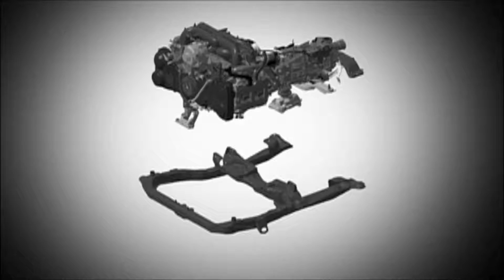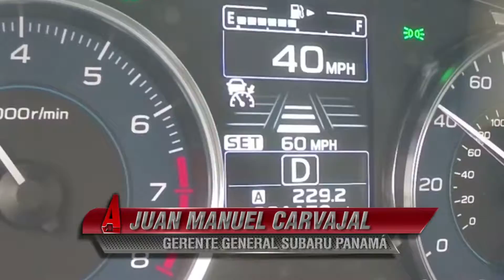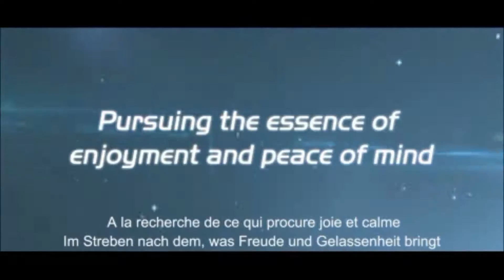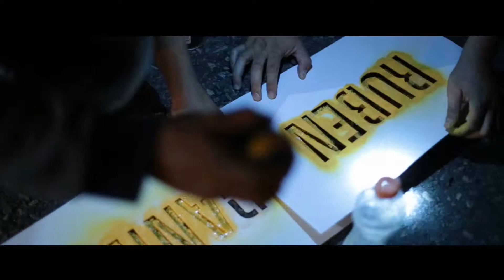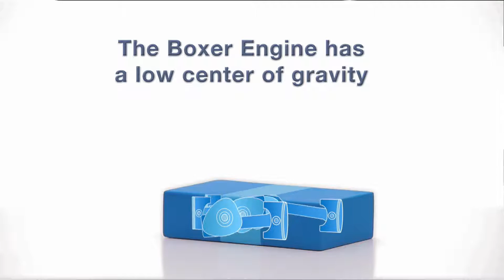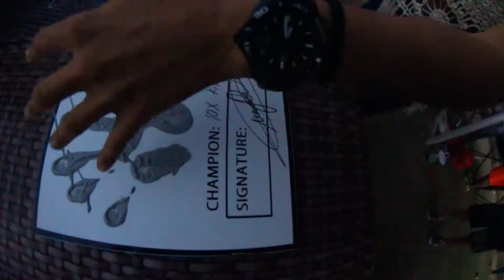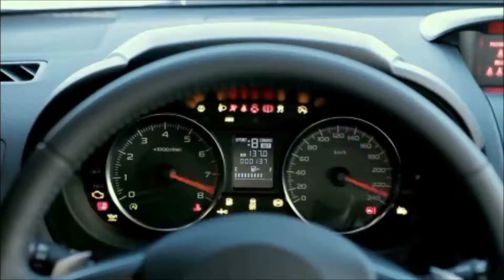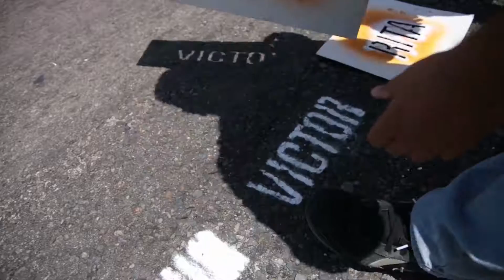Subaru Panamá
Marketing 2016